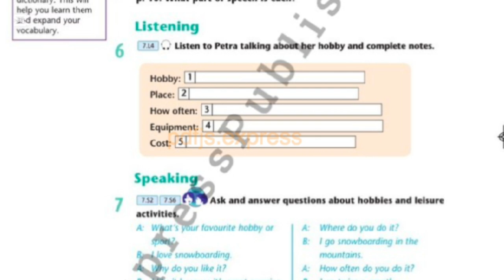Excel 7 module 1c p11 ex6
Excel 7 module 1c  ex6 p11